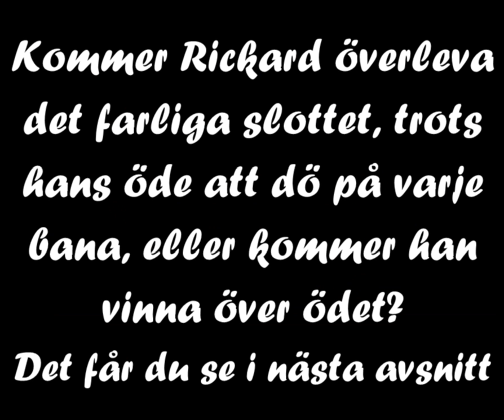Mario Bros 3 (#1) med Ludvig och Rickard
Försökte komma på något bra spel att spela, och då kom jag på att vi kunde spela Mario 3.